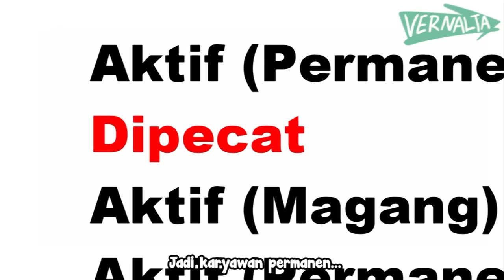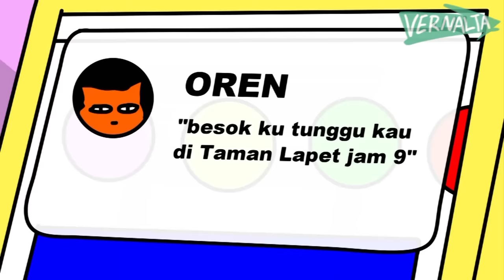MARTIN DIPECAT FULL MOVIE - Animasi Kartun Lucu Vernalta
Video ini hanya fiktif belaka dan Parodi. dan menggunakan beberapa karakter kartun / tokoh yang mengambil alur tempat di dunia Vernalta Universe. kesamaan ide, nama, cerita, dan lain lain hanya kebetulan dan video ini cuma buat have fun.